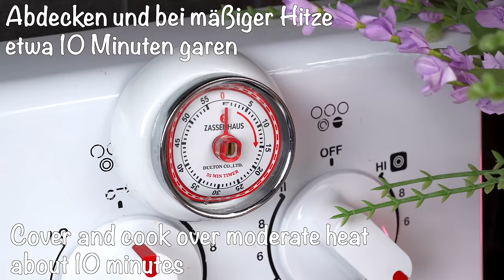Das köstlichste altmodische französische Gericht! Einfaches Abendessen an jedem Abend der Woche!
Das köstlichste altfranzösische Gericht! Einfaches Abendessen an jedem Abend der Woche!
Dies ist eine elegante, samtige Version eines traditionellen Abendessens aus der Pfanne, perfekt mit Kartoffelpüree oder einem Haufen flauschigem weißem Reis. Wenn Sie dieses Frikassee mit dem als trockener Wermut bekannten Aperitif anstelle des traditionelleren Weißweins kochen, erhalten Sie eine etwas süßere und aromatischere Sauce, als Sie normalerweise bekommen würden. Weißwein geht aber auch. Hähnchenfrikassee ist das original französische Hausmannskost und absolut göttlich. Es mag schick aussehen, aber dieses komplette Menü wird aus bescheidenen Zutaten zubereitet und kocht alles in einem Topf für ein einfaches Abendessen an jedem Abend der Woche! Probieren Sie dieses einfache und köstliche Rezept aus und lassen Sie es mich in einem Kommentar wissen: „Wie gefällt es Ihnen! Peace and Love, meine Freunde! Ich wünsche Ihnen einen köstlichen Tag!

ZUTATEN:
Ausbeute: 4 bis 6 Portionen
8 Hähnchenschenkel
Mit Salz und frisch gemahlenem Pfeffer würzen
2 EL Butter
1/2 Zwiebel
1 Knoblauchzehe
2 EL Mehl
3/4 Tasse / 180 ml Trockener weißer Wermut
1/4 Tassen/ 60 ml Hühnerbrühe
1 Lorbeerblatt und 2 Zweige frischer Thymian oder 1/2 TL getrocknet
1 Karotte in feine Julienne-Streifen geschnitten
1 Lauch, in feine Julienne-Streifen geschnitten
1/2 Tasse/ 120 ml Sahne

Meine Freunde, wenn dir dieses Video gefallen hat, kannst du helfen, den Kanal zu erweitern:

SCHREIBE EINEN KOMMENTAR oder stelle mir eine Frage zum Rezept. Gerne antworte ich Ihnen.

📢 Du kannst dieses Video auch mit deinen Freunden in sozialen Netzwerken teilen, um sie wissen zu lassen, welches Gericht du als nächstes kochen möchtest.